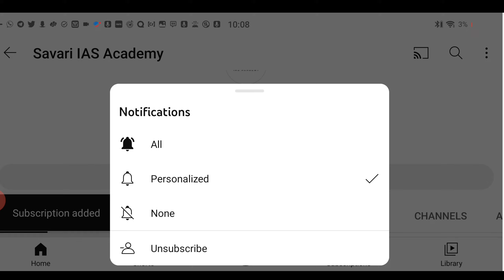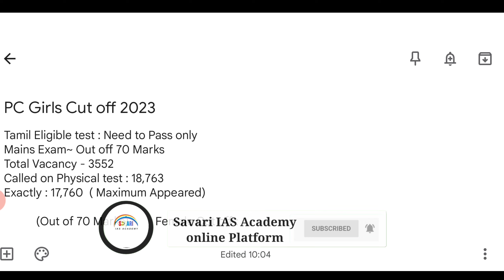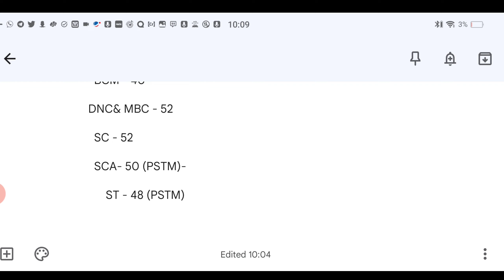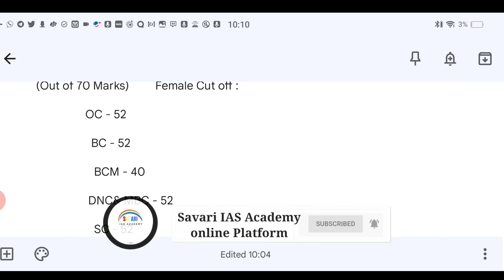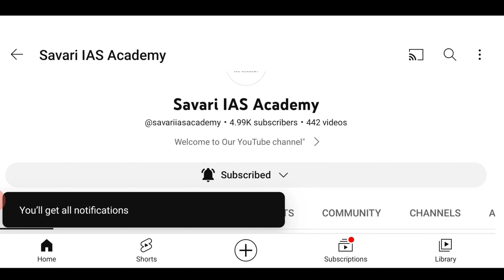Girls க்கு எவ்வளவு Marks இருந்த Police Job கிடைக்கும்|TNUSRB PC OverAll Cut off@savariiasacademy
Free Class on YouTube
Register into link :